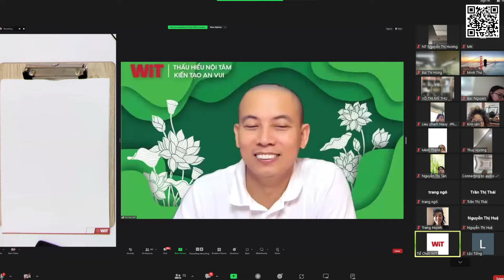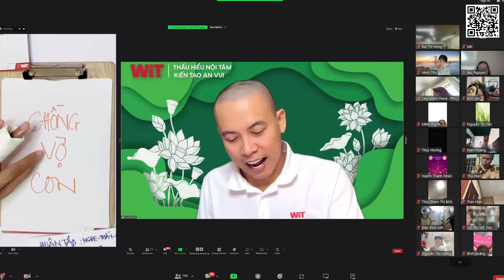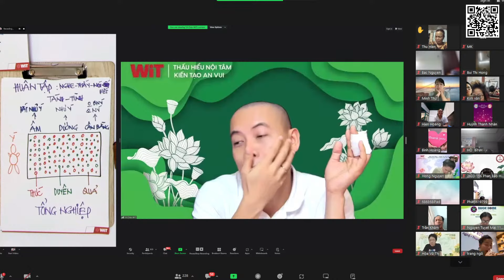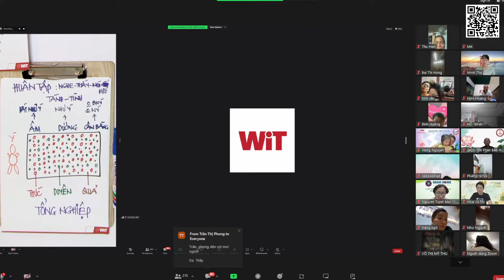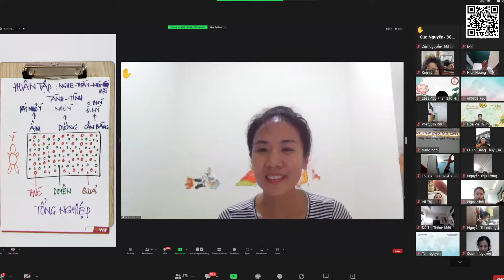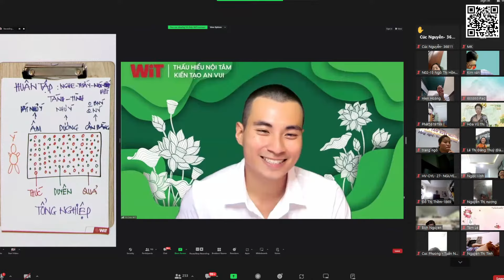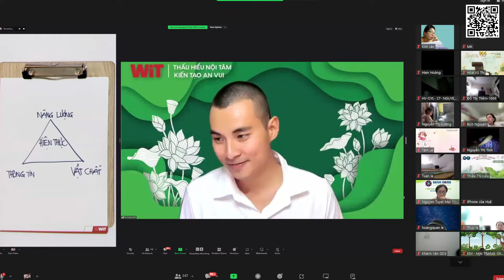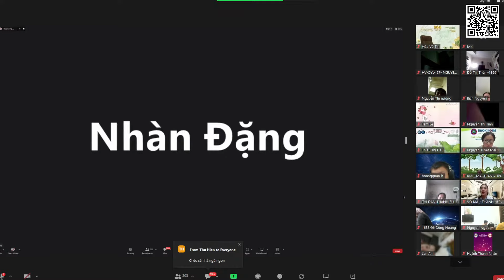THẤU HIỂU NỘI TÂM KHÓA 28 BUỔI 10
📆Thời gian: 19g00 - 23g00 từ ngày 3/4 - 23/4/2024